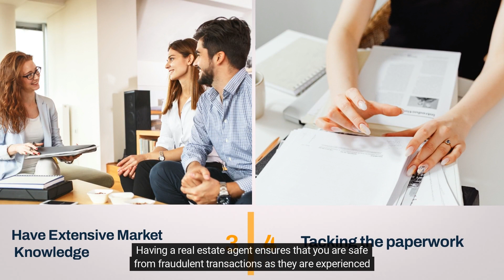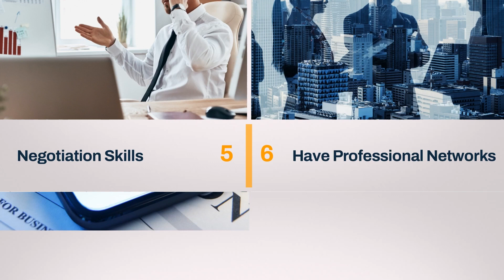Benefits of Real Estate Agent | ☎️ 9903750101 | Kolkata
Buying a property can be very chaotic and tough,
but with the proper guidance of a realtor, it can
be hassle-free. Using their services will help you get the most for
your budget.

1. They are there to know when a home is priced well,
too high, or maybe even too low for the neighborhood it’s in.

2. If you ever sat down at the computer to start your
home search, you are already aware of how long this process can take.

3. Searching for homes can be an endless time-consuming
game. An expert can save a lot of your time.

4. Having a real estate agent ensures that you are safe
from fraudulent transactions as they are experienced in this field. They have a fair knowledge of most of the available
properties in your target area.

5. There’s no doubt about it that the sale
of a home comes with a copious amount of paperwork. A realtor can help you track the paperwork, and most
importantly, ensure that everything is signed and completed.

6. A property agent will help you get the best deal with
their negotiating expertise. Depending upon the type of house and the locality you are interested in, your agent will negotiate on
your behalf and help you get the property of your
choice.

7. Property agents are professionals at networking. They know just about everyone involved in the process
of buying and selling a house. This is one of the benefits of hiring an agent, that both buyers and sellers will find very helpful.

8. When buying a home, home loans, are always preferred. Realtors can use their banking network to help you,
in case you require a loan to purchase your dream house.

9. Although agents aren't lawyers, they can serve as
good resources, even years after a deal is closed.
You can contact your agent at any time in the coming
years should you have questions about the property yourself.

Whether you’re buying or selling a home, an agent
is your ally. As you can see, there are numerous benefits to hiring
a realtor.

If you are looking for one, then Get My Ghar is a
perfect choice, because at Get My Ghar we charge 0% brokerage and offer 100% satisfaction.

Follow us -